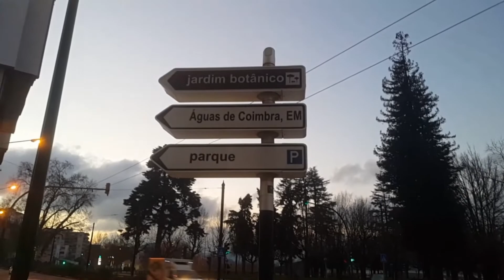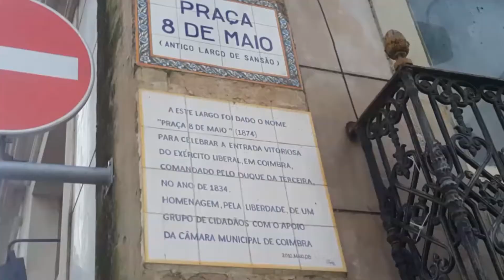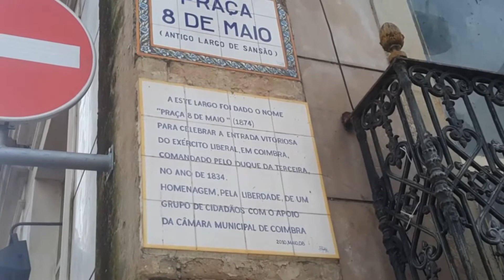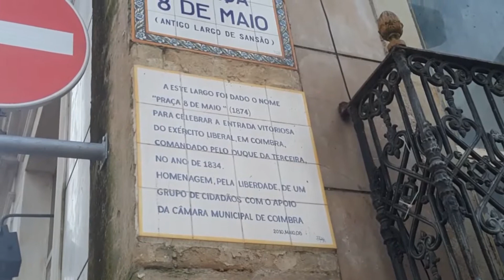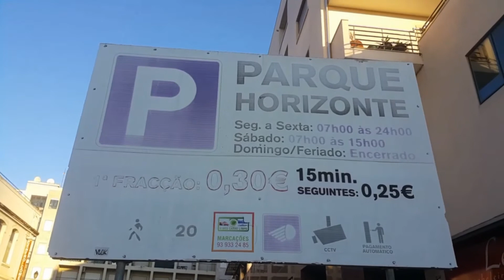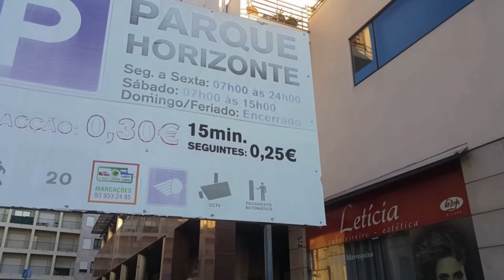Anoitecendo as 16hs da tarde ??? em Portugal